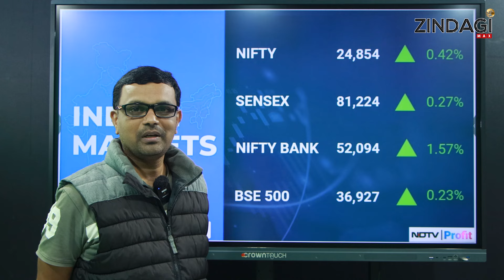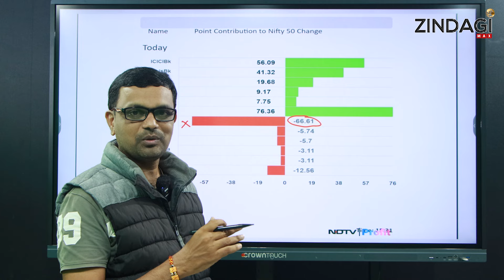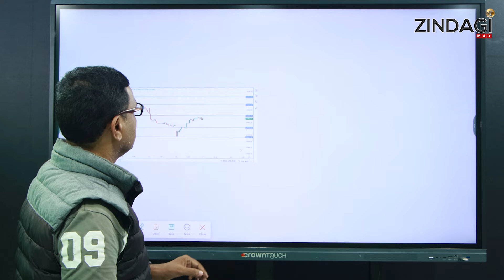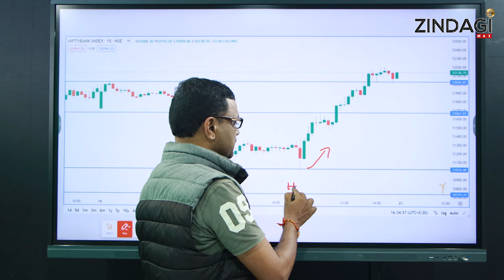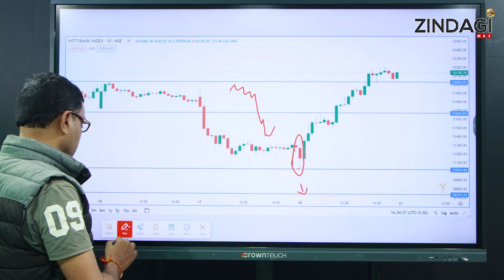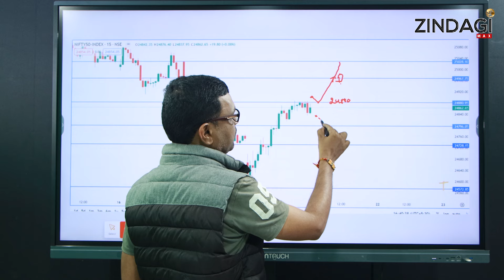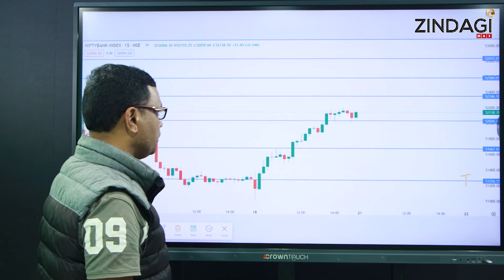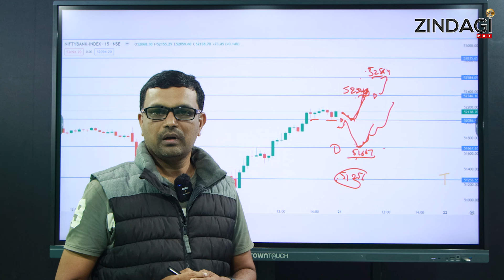రేపు ట్రేడింగ్ లో ఏం జరుగుతుందో తెలుసా..? || What About The Stock Market Tomorrow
Watch What About The Stock Market  Tomorrow By Zindagi Max